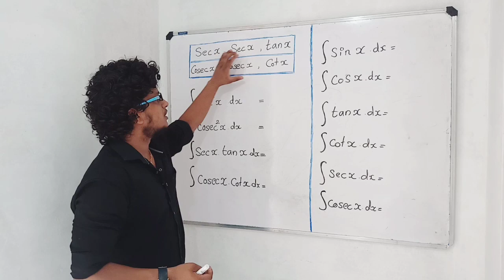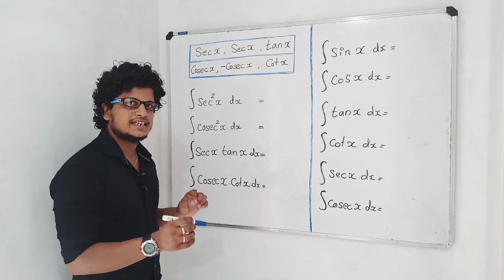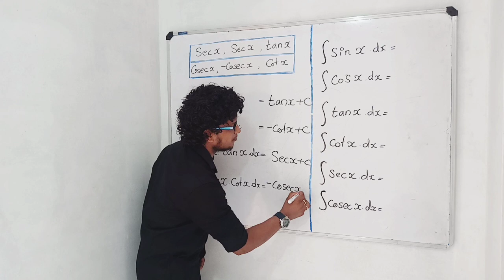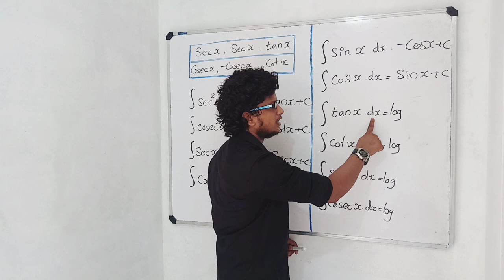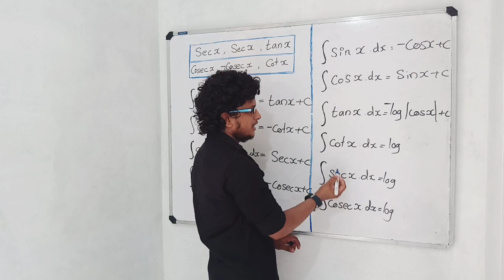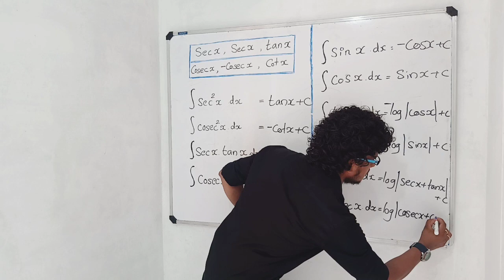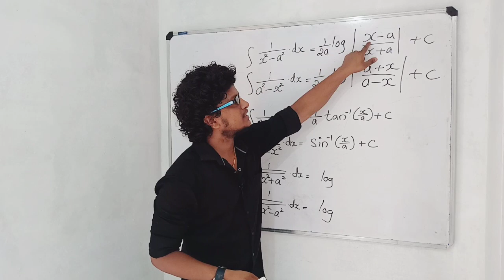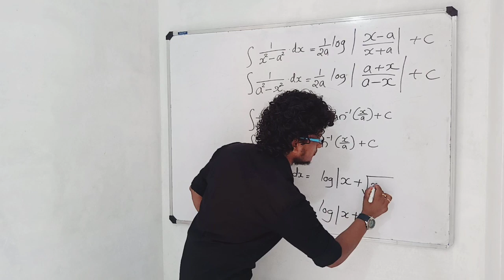Tricks To Memorise Integration Formulas / ഇനി മുതൽ Integrationഉ० വളരെ എളുപ്പ०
Keep Supporting..!!